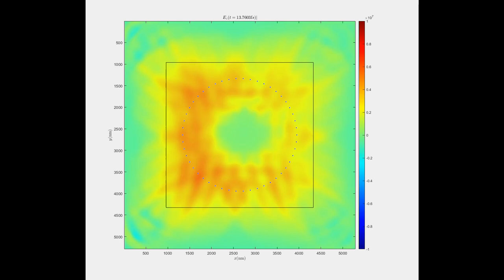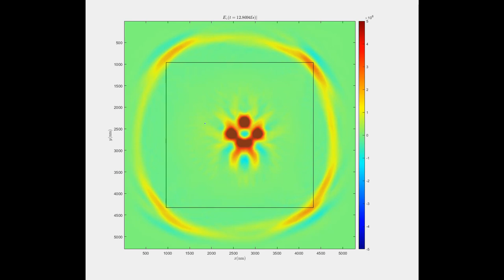Time reversal using source with complex shape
In the first simulation, several electromagnetic sources are used in the form of Canada flag maple leaf. The sources use a pulse signal to generate electromagnetic waves. Observation points are used to save the electric and magnetic fields at different points in a circle.
In the second simulation, the observation points are replaced by sources and they use the signals that have been saved in the first simulation, but time reversed. The electromagnetic waves generated form again the shape of the maple leaf.
You can imagine these electromagnetic waves like waves in water.